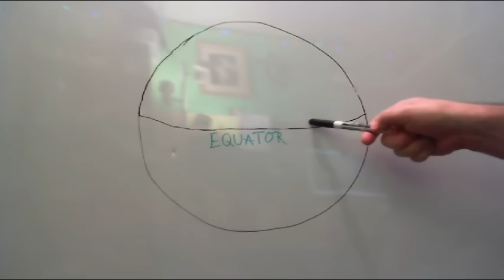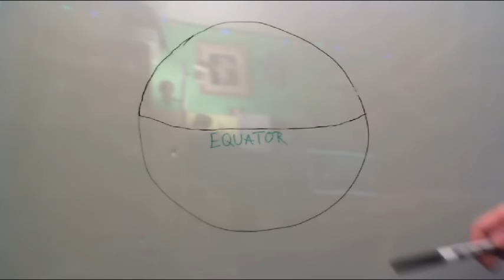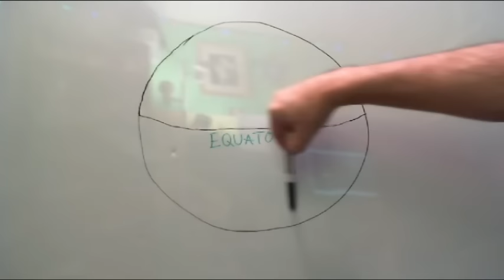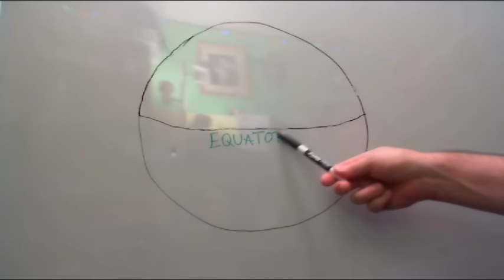Runaway Greenhouse Effect??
Okay, Boomer
I've been talking about climate change even before the age of Youtube. I wish the words of others and myself had been heard. In recent news Nov. 2019), the U.S. military expressed deep concern about the overwhelming likelihood of climate change effects dismantling military capability in some respects.